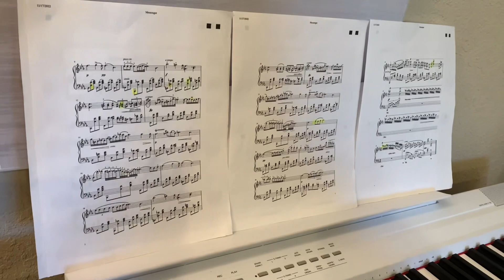Nocturne Op. 9 No. 2 - Chopin, keyboard version